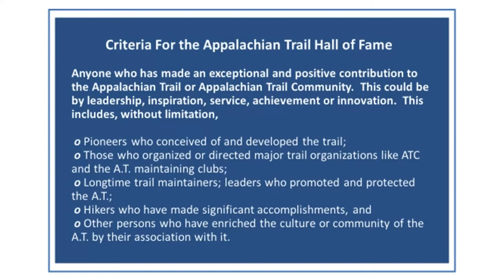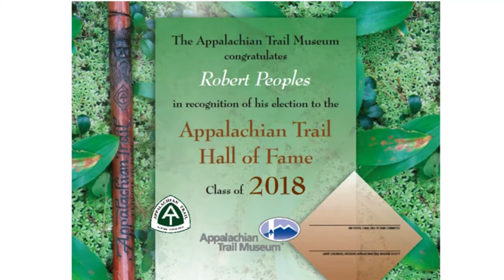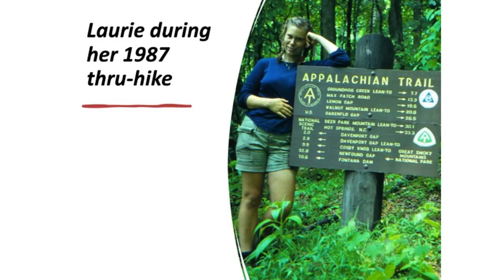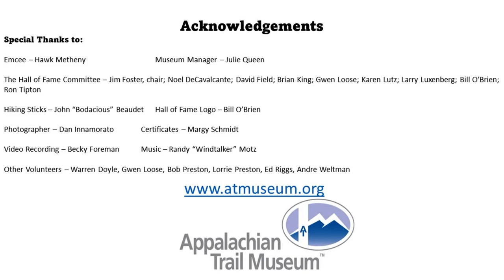A T Hall of Fame Induction 2022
Appalachian Trail  Hall of Fame Induction 2022. The 2022 inductees are Jim & Molly Denton, JoAnn & Paul Dolan, Laurie Potteiger & Tom Speaks. The Induction was held at Pine Grove Furnace State Park on October 1, 2022.